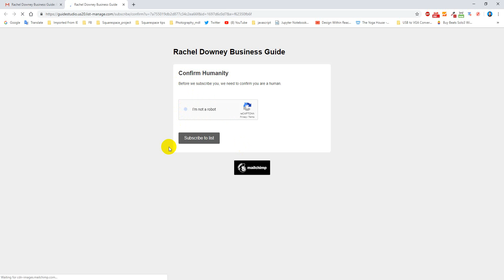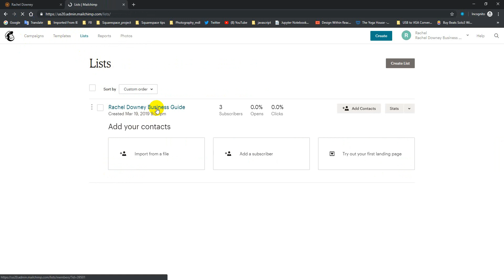Mailchimp is working prefectly